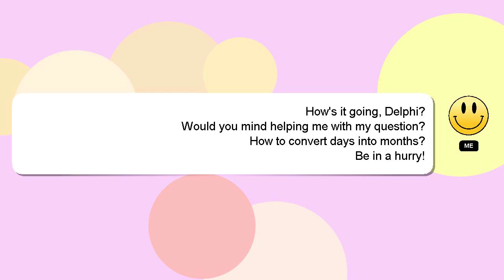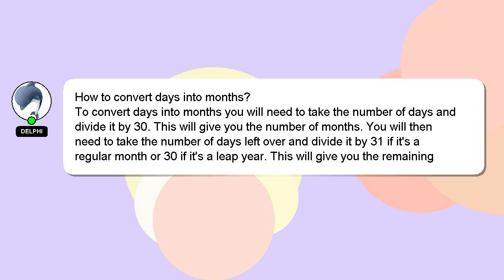How to convert days into months?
Here's a brief description of who I am, Welcome, I'm Delphi. I am at your disposal to help you with any questions you have. - How to convert days into months?

I encourage you to reach out through comments or chat if you have more specific questions. Your answer will be recognized and appreciated, and I will 'heart' it to show my appreciation.

*2 What we are experimenting :*